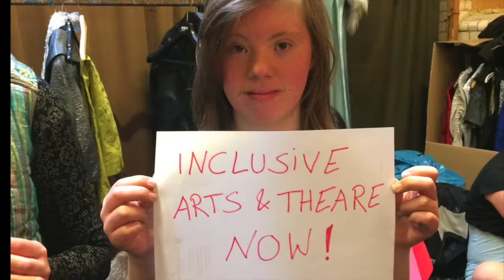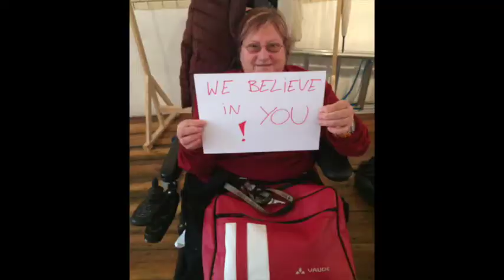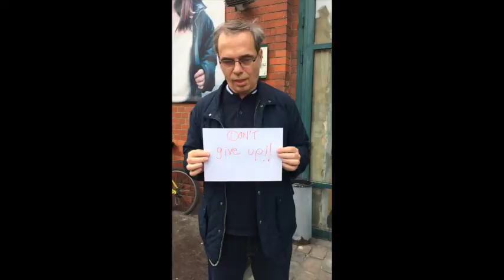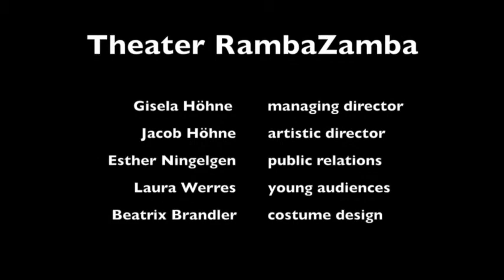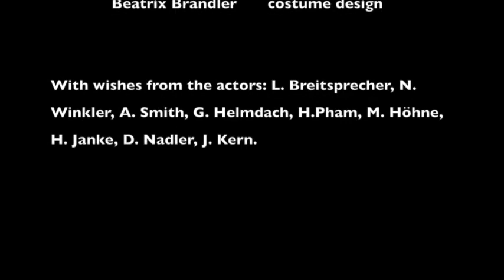Ramba Zamba Theatre Presentation - Liminal Access (Ελληνικοί SDH)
Με αφορμή το εκπαιδευτικό πρόγραμμα Liminal Open Days το Γερμανικό θέατρο Ramba Zamba ετοίμασε αυτό το βίντεο - παρουσίαση για τους συμμετέχοντες του προγράμματος.
Ευχαριστούμε πολύ Ramba Zamba! :)

Για τους Ελληνικούς SDH υπότιτλους:
Παραγωγή - Liminal
Μετάφραση / Τεχνική επιμέλεια - The Language Project

In the occasion of the educational programme Liminal Open days, German theatre Ramba Zamba created this video - presentation for the programme's participants.
Thank you very much Ramba Zamba! :)

For the Greek SDH subtitles:
Production - Liminal
Translation / Curating - The Language Project